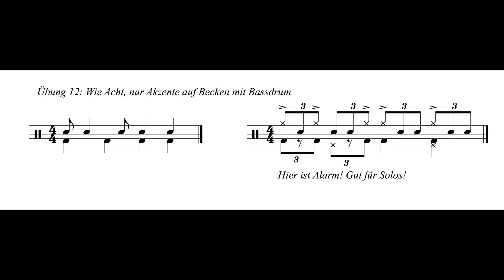Jazzübungen am Schlagzeug Übung 12 Seite 9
Aus dem Buch "Jazzübungen am Schlagzeug" von Markus Faller